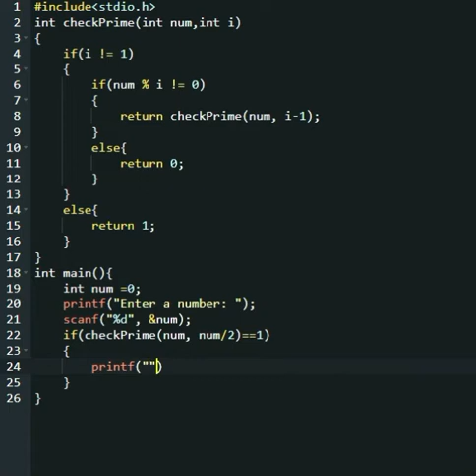C program to check a given number is prime or not using